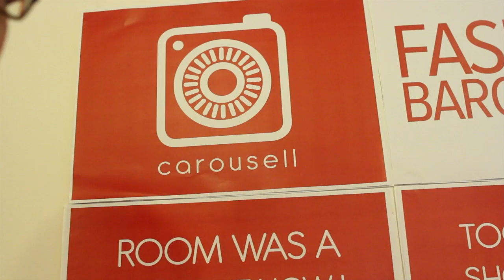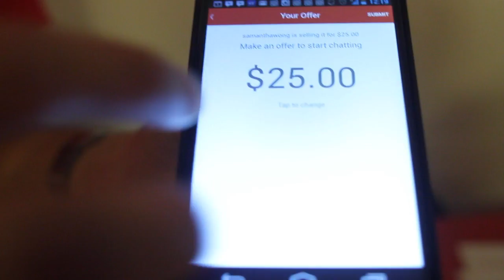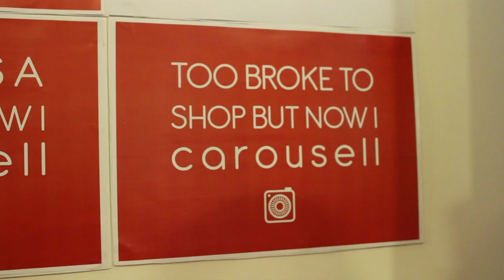StartupAsia - Bersama Carousell